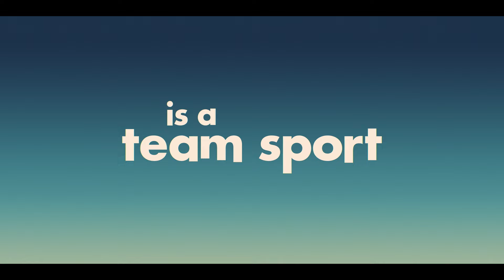How Damon Wayans Jr. would change sex scenes in rom-coms | Players interview with Gina Rodriguez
Here's my full interview via Yahoo Entertainment with Gina Rodriguez and Damon Wayans Jr. promoting their film Players on Netflix.

Damon Wayans Jr. opened up about what he would keep the same and change with rom-coms. Gina Rodriguez talked about the best pick up line she's ever received. The movie about friends using pickup strategies to hook up with people is now streaming on Netflix.